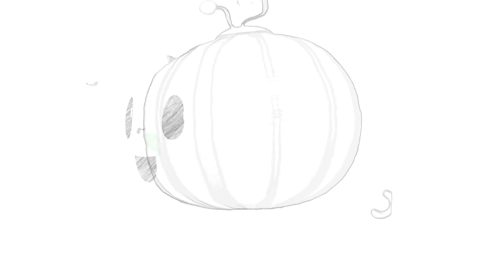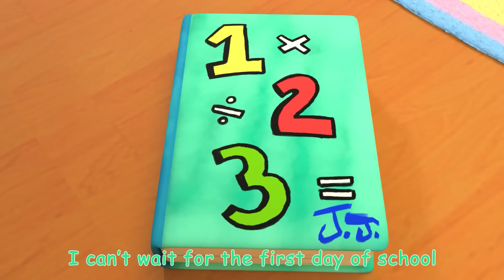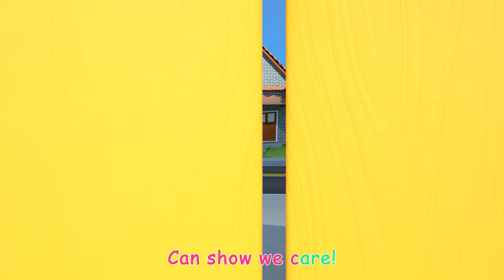Blue vs Red - Bath Song Toy Pretend Play | Toy Play Learning | CoComelon Nursery Rhymes & Kids Songs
Blue vs red - pretend play with JJ and TomTom! It's time to get all clean! Sing along with JJ and play with Baby Shark toys in this bath time song for kids.